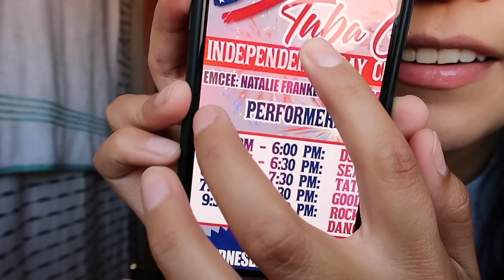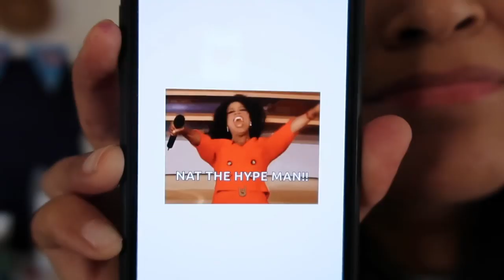Tuba City Independence Day Celebration 2019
Tuba City Independence Day Celebration was poppin!
if you've never been I RECOMMEND you come next year (on JULY 3RD)
it was an amazing event! Shout out to Tuba City Chapter for putting on such an event, as well as everyone who helped with the event. Thank you!

I may not have gotten all the events and what was happening the whole time luckily other youtubers were there. go check out their videos as well.

lets get to 10,000. :)